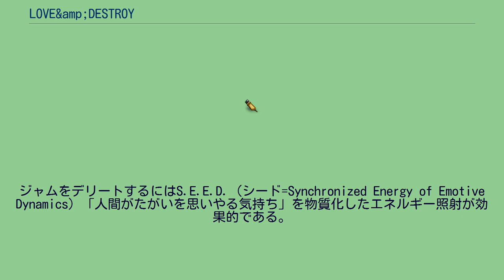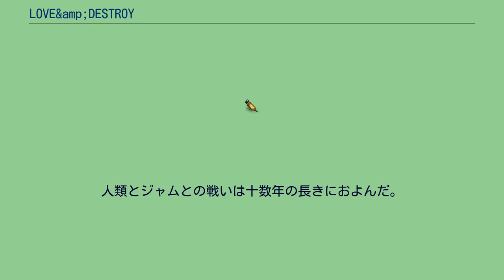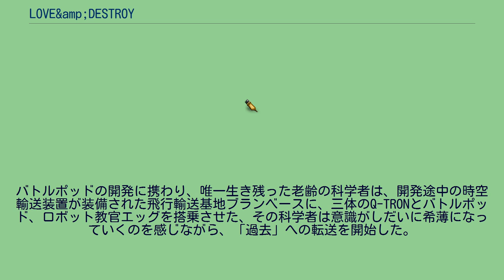LOVE&amp;DESTROY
3Dロボットを操りアクションシーンをハイスコアでクリアすると主要女性キャラクターの好感度が上昇する。
夏。
数ヵ月後。
一年後。
二十年後。
』 十数年後。
夏。